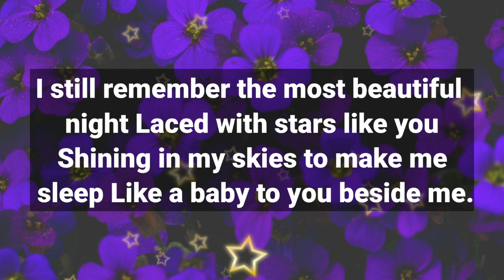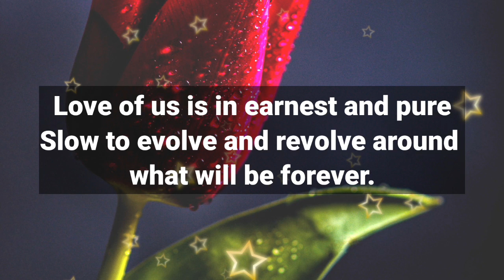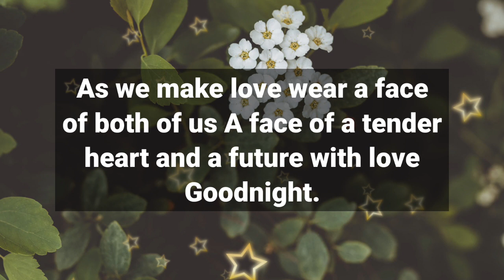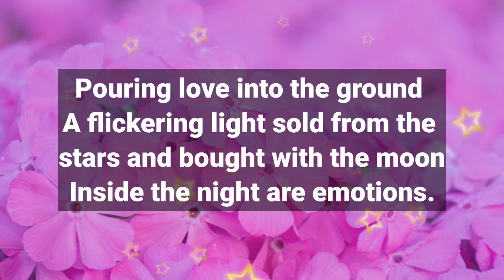Dm to Df ❤️|| Be quiet 🤫.. Listen to this message closely 😳🧐😟